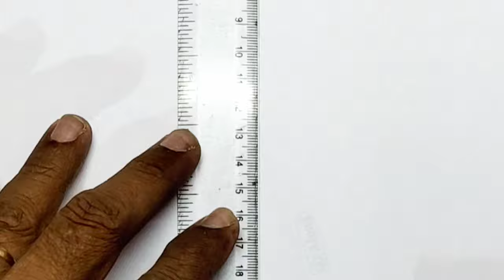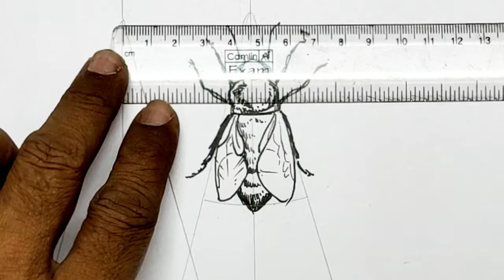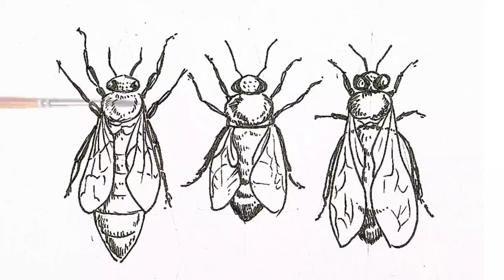Honey bee Drawing/ How to draw Honey bee practical Drawing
How to draw Honey bee practical Drawing

Queen bee, Worker bee, Drone bee Drawing tricks.

By using our simple things we can get perfect drawing that explain the video.